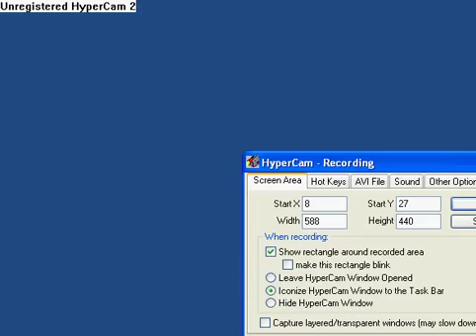Runescape Character Dissappering 1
My Character dissapper in thin air!